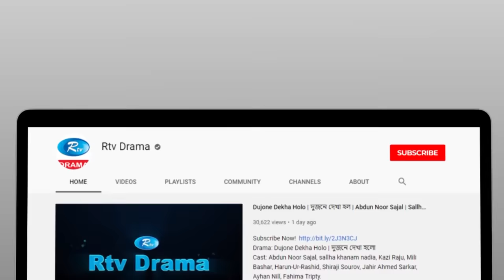Rakhal Balika | রাখাল বালিকা | Samira Khan Mahi | Arosh Khan | Bangla New Natok 2021 | Rtv Drama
Drama                            : Rakhal Balika
Cast                                : Arosh Khan, Samira Khan Mahi, Shyamol Zakaria,
                                          Rotna, Toiyob
Script                              : Israt Ahmed

নাটক                               : রাখাল বালিকা
অভিনয়ে                          : আরোশ খান, সামিরা খান মাহি, শ্যামল জাকারিয়া, রত্না,
                                           এবং তৈয়ব
রচনা                                : ইসরাত আহমেদ